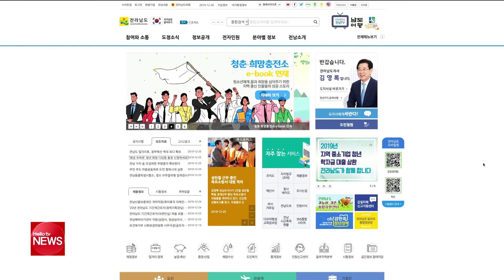′원금의 두 배′ 전남 청년희망디딤돌 통장 신청 접수